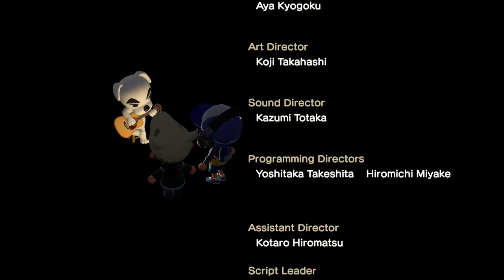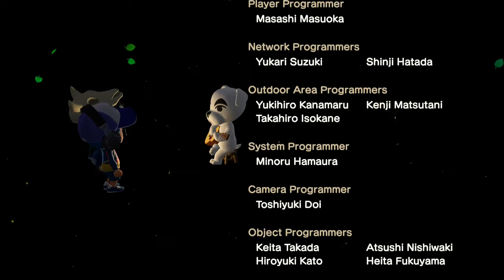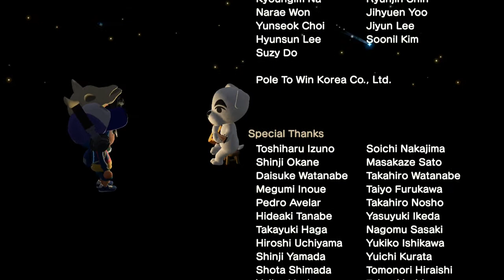Comrade K.K. Animal Crossing New Horizons . Nintendo Switch